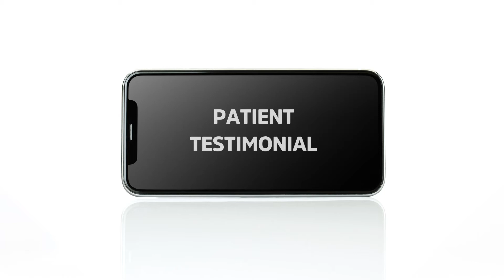Patient Testimonial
Aditya was admitted in a very critical condition to the Paediatric Intensive Care Unit (PICU) of our Bhagirathi Neotia Woman and Child Care Centre, New Town ( BNWCCC, NT) under the supervision of Dr. Somenath Gorain ( Paediatric Intensivist & PICU In-charge at BNWCCC NT) with acute myocarditis, acute renal failure with pancreatitis in shock. He was diagnosed with a case of MIS (c) (post-COVID-19 illness). It is a new syndrome that affects multiple organs in the body which are visible in post-COVID-19 patients particularly in children. He required intensive care treatment given by our team of Paediatric Superspeciality doctors - Dr Sumantra Kumar Raut (Paediatric Nephrologist), Dr Sanjiban Ghosh ( Paediatric Cardiologist), Dr Gautam Ray ( Paediatric Gastroenterologist), Dr Arundhati Banerjee ( Paediatric Neurologist) & the team was led by PICU In-charge – Dr Somenath Gorain. Aditya required focussed PICU care including ventilation during his stay and gradually recovered. He is still under the regular supervision of this team of doctors and now doing well. We thank Mrs Anuradha Mittal to share her child’s inspiring and successful recovery experience. We wish Aditya and his family a very healthy and happy life ahead.